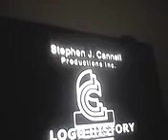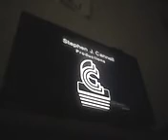Stephen j cannell production history quick!